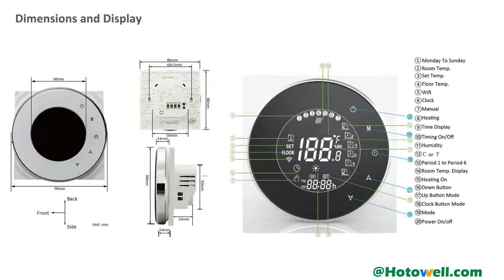WiFi Nest Heating Thermostat HTW WF06 Series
Emerging technology into traditional electric devices has achieved great effect in home automation feild. Smart house or smart home has already improved people's living standard by offering convenience, comfort, security and health. It's also in the line with the trend of energy saving. It's inevitable that all the domestic appliances will be connected to internet to realise remote control in the future.
HVAC system takes the lead in smart home feild. Hotowell dedicates in improving people's experience in temperature/ environment comfort by manufacturing and providing HVAC products and solutions, and has newly released several remote control thermostats with wifi access. The smart thermostats are with programmable popular designed touch screen, can be connected with smartphone to realize remote control. Also, Hotowell HVAC thermostat supports both heating and cooling system to meet different market demand. If you're struggling in choosing room thermostats, hotowell programmable thermostat wifi won't disappoint you.